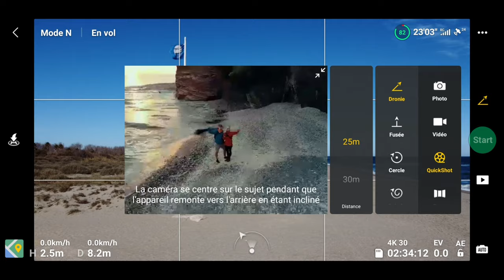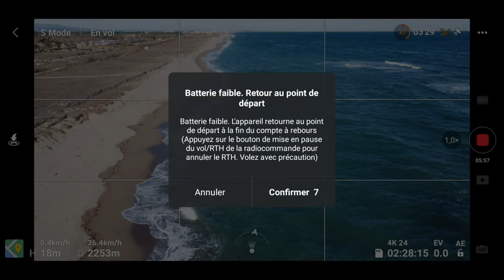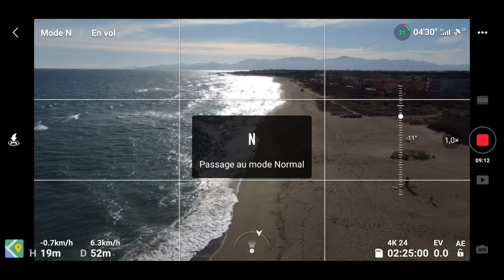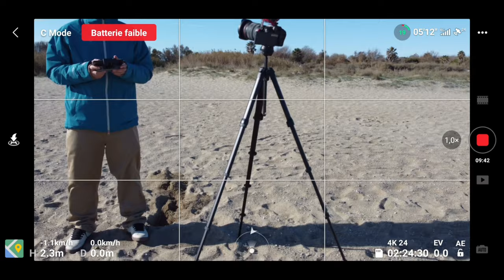DJI Mini 2 : test liaison OcuSync 2.0 niveau interférences & portée (vs liaison wifi du Mavic Air)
L'OcuSync 2.0 est-il vraiment si bon que ça comparé à une liaison wifi ? Quid des interférences et de la portée ? On voit tout ça dans cette vidéo !

= SOMMAIRE =
0:00 : introduction
1:53 : résistance aux interférences en zone péri-urbaine
3:15 : passage des ondes aux travers d'obstacles (murs par exemple)
5:20 : début du test de portée, mode Sport dans 30km/h de vent de face (alerte vent fort)
8:17 : orienter l'antenne dans la bonne direction sinon forte détérioration du signal
10:36 : arrêt à 2000m car distance limite renseignée dans l'application, changement du paramètre
11:45 : 2540m de distance max ici à cause de l'autonomie car encore 3 "barres" de connexion
13:45 : précision sur le calcul et le renseignement de l'autonomie restante par le drone
14: 55 alerte batterie faible et atterrissage
15:27 : conclusion